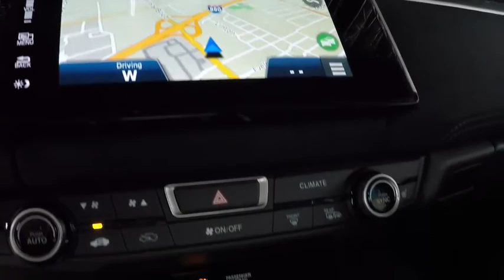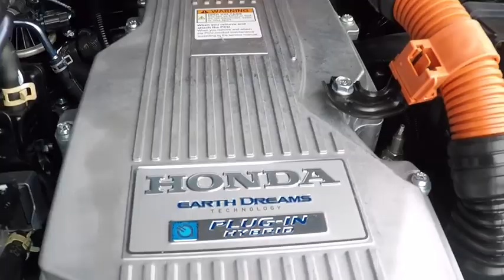2020 Honda Clarity Plug-In Hybrid Touring Sale Price Lease Bay Area Oakland Alameda Hayward Fremont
Crystal Black Pearl 2020 Honda Clarity Plug-In Hybrid Touring Sale Price Lease Bay Area Oakland Alameda Hayward Fremont San Leandro CA
2020 Honda Clarity Plug-In Hybrid Touring - Stock#: 44716 - VIN#: JHMZC5F36LC001765